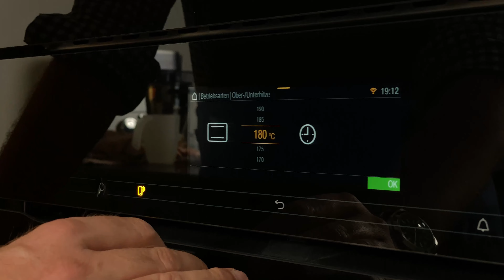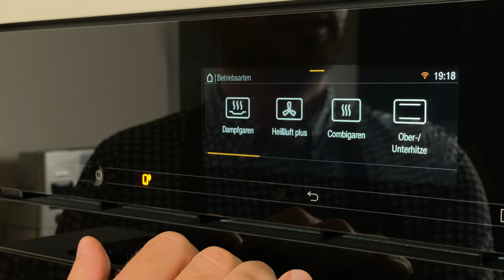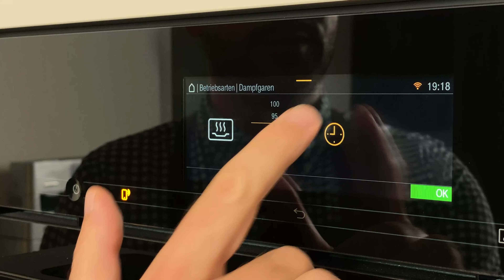So backst du die perfekte Crème Brûlée - Schritt für Schritt Anleitung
Sie ist eine ganz klassische Nachspeise französischer Natur - die Crème Brûlée.
Wie einfach man sie zubereiten kann, zeige ich euch heute einmal im Dampfgarer und als weitere Variante im Backofen.

Gutes Gelingen!
Euer Georg

📝 Zutaten:
435 g Sahne
150 ml Milch
6 Eigelb
großzügige Messerspitze Bourbon-Vanille
50 g Kristallzucker
zum Brûlieren: 50 g brauner Zucker

Bourbon Vanille
Mini Auflaufform

0:00 Intro
0:16 Zutaten
0:44 Zubereitung
2:35 Variante im Backofen
3:46 Variante im Dampfgarer
4:36 Zucker karamellisieren
5:17 Anrichten und genießen